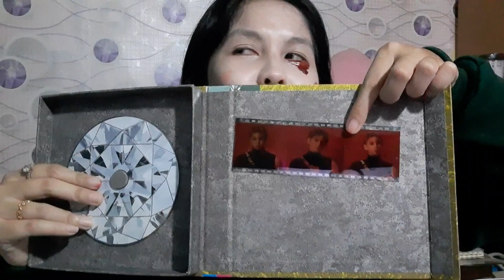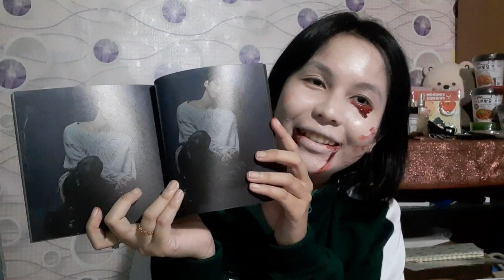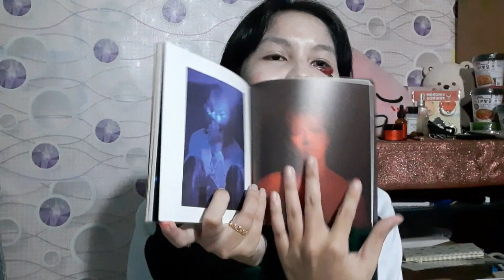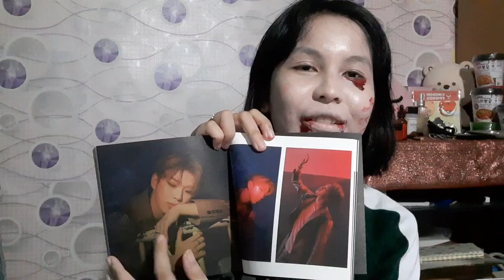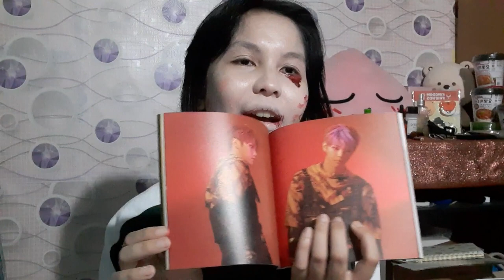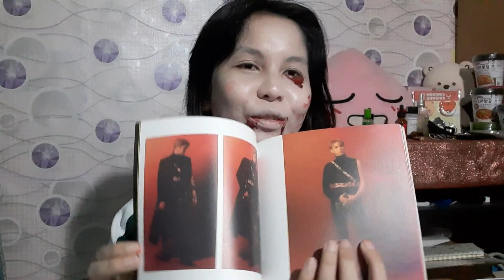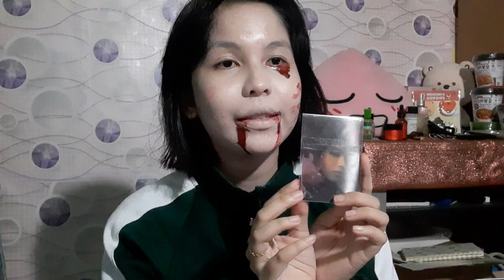(강다니엘) KANG DANIEL SPECIAL HALLOWEEN THEME ! YELLOW ALBUM UNBOXING & YOUTUBE SHORT REACTION